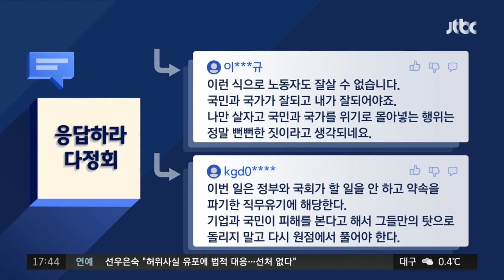화물연대 파업 '극한 대치'…여러분의 생각은? / JTBC 정치부회의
안녕하세요. 오랜만에 응답하라 다정회로 찾아온 소통반장 백 반장입니다. 정회원분들 중에, 올해 하반기 들어 처음으로 패딩 꺼내신 분 계신가요? 전 처음으로 롱패딩에, 목도리도 하고 왔는데요. 사실 얼마 전까지만 해도 유난히 좀 따뜻한 11월이었는데, 이제 진짜 겨울이 찾아온 것 같습니다. 첫눈이 내린 곳도 있다고 하는데, 그래도 주말부터는 추위가 조금 풀린다고 하니까요. 따뜻하게 입으시고, 응답하라 다정회 시작하겠습니다.

오늘(30일)의 소통 주제는 ‹"화물연대 파업 극한 대치…여러분의 생각은?"› 입니다.